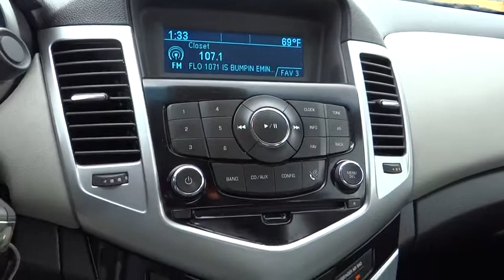2014 Chevrolet Cruze Denver, Boulder, Lakewood, Aurora, Cheyenne, Wyoming, CO 2828DP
2014 Chevrolet Cruze
2014 Chevrolet Cruze Auto 1LT - Stock#: 2828DP - VIN#: 1G1PC5SB1E7117613

O'Meara Ford
400 W. 104th Ave.